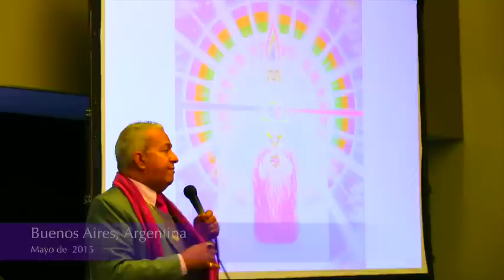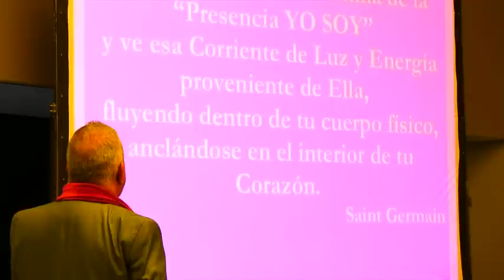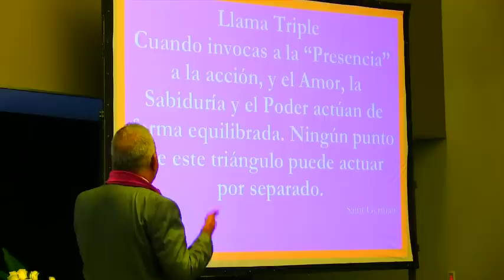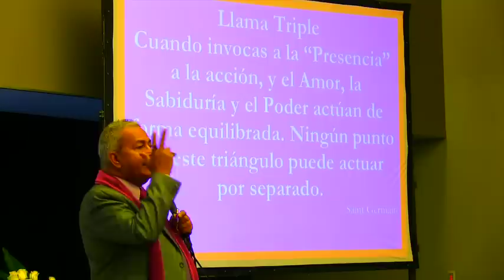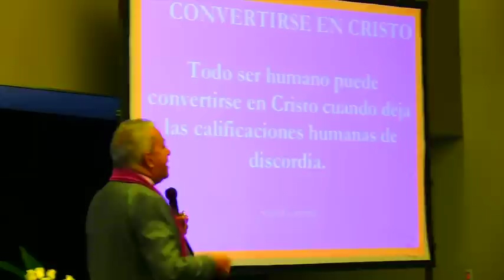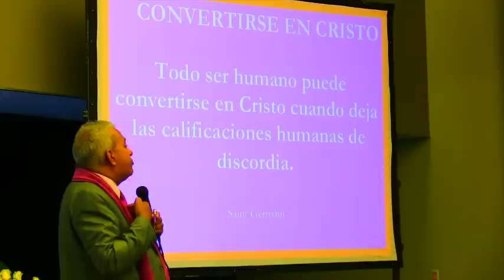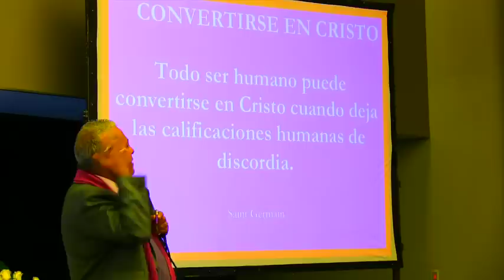Sagrado Libro del YO SOY de Saint Germain PARTE IV por Rubén Cedeño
DONACIÓN AMOROSA
PAYPAL Metafísica con Rubén Cedeño LÁMINA DE LA PRESENCIA DE DIOS YO SOYEl Sagrado Libro del YO SOY explica a la perfección el mapa con el que debe relacionarse a cada ser humano. El estudiante debe de tener cuidado de no tener una lámina que lo pueda desviar del objetivo que es el Cristo Interior.